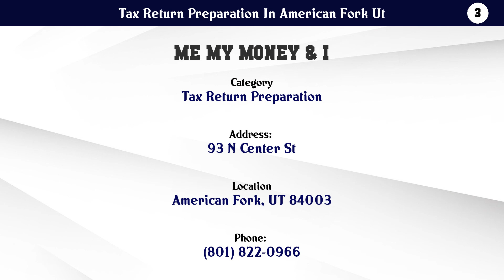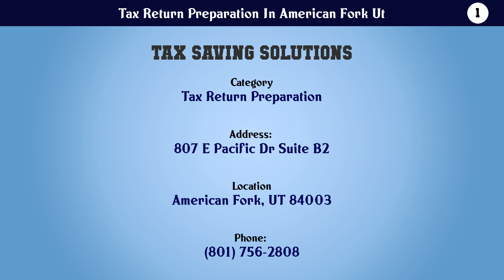Top 10 Tax Return Preparation In American Fork Ut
Tax Return Preparation In American Fork Ut

10. Allred Jackson, P.C.

9. E Scott Sweeney & Associates

8. Ence & Gray

7. H&R Block

6. Holman & Associates

5. Jackson Hewitt Tax Service

4. Liberty Tax Service

3. Me My Money & I

2. Michael D Shumway

1. Tax Saving Solutions